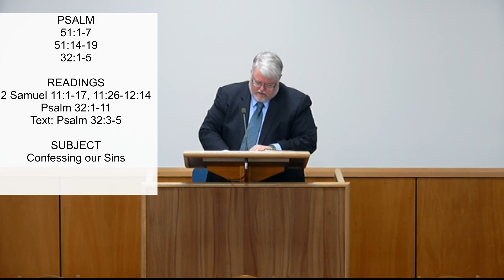Confessing Our Sins - Rev M Shand